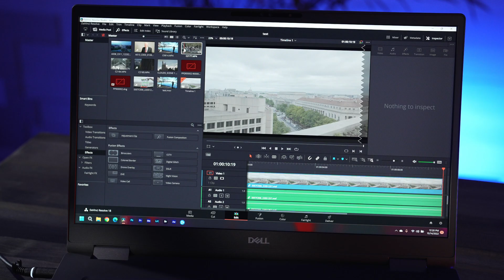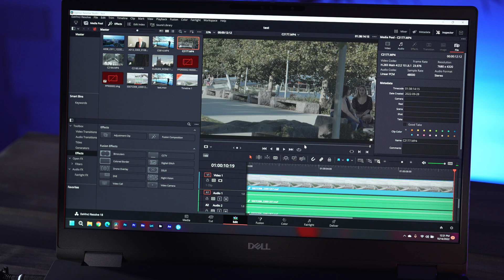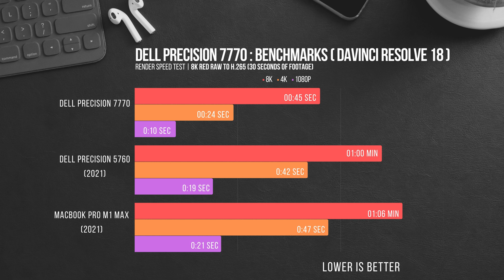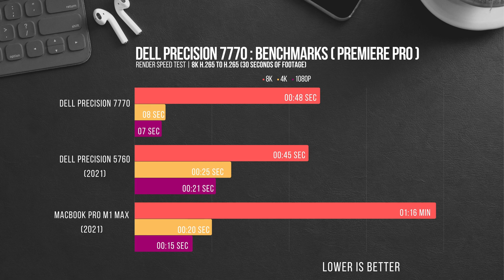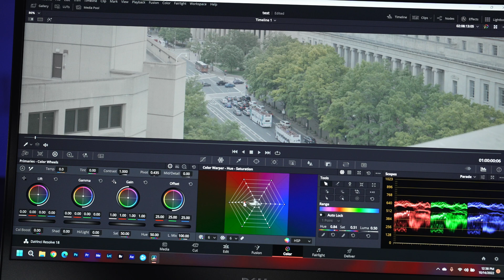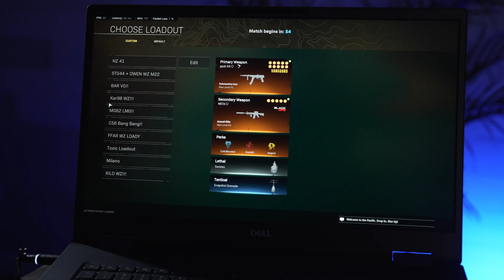Dell Precision 7770 reviewed: Better than the MacBook Pro M1 Max!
In today's world of new hardware dropping virtually every year, it can be hard to keep up. I take a look at the Dell Precision 7770 which was quietly announced earlier this year and I finally got my hands on one. Why this unit wasn't touted more I have no idea, but when you see the performance it's capable of I almost guarantee you'll be a fan!

It should be noted that this video is NOT sponsored, Dell did provide a unit for me to test out and use but all of the views and comments are my own.

For quick viewing:
Introduction: 0:00
Specs: 0:28
Port Options: 1:00
Size/Formfactor : 1:26
Realworld use in Davinci Resolve: 01:51
Benchmarks (Resolve, After Effects, Premiere Pro): 02:29
Screen/color: 4:55
Battery life: 5:52
Final thoughts / Gaming: 6:20